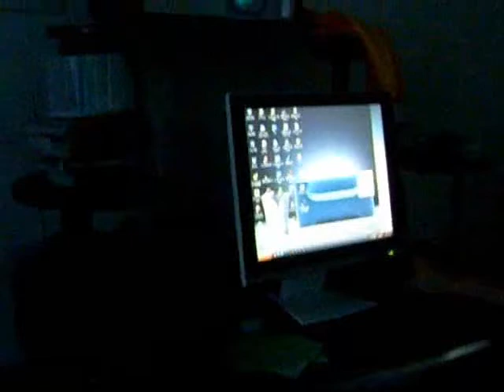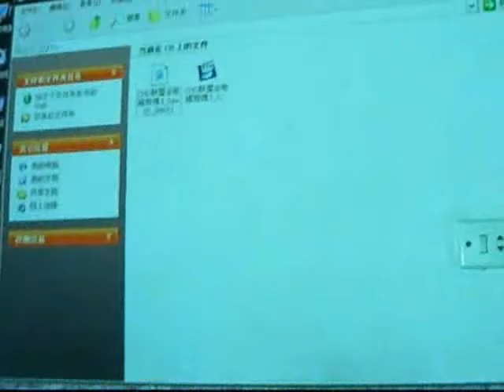trotvlog: songyuan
my summer wouldn't be complete without this sweet little oil city in the northeast of china :) thanks campbell for taking care of this distraught tranny.